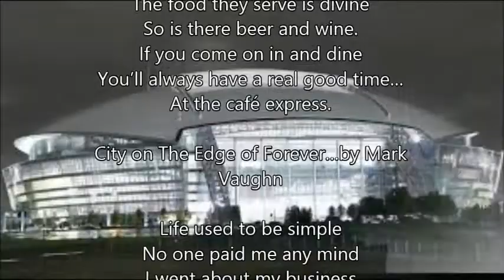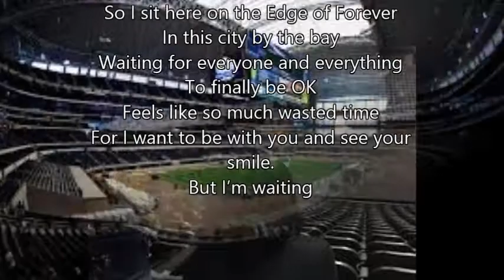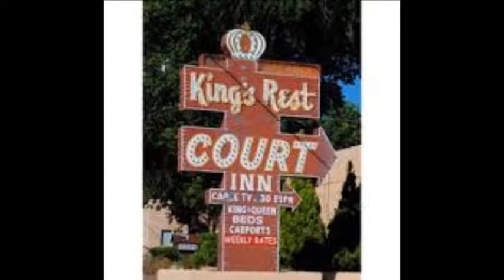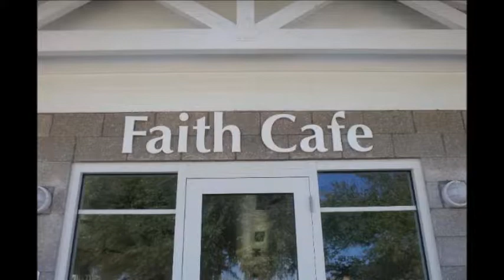The Hard Way---remastered--Wordsmith since 2004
"The Hard Way", DC Talk, Fore Front . Pictures courtesy of google images. Poetry written by Mark Vaughn in St Pete, FL (2011) and Dallas,TX (2009) Amazon Books.